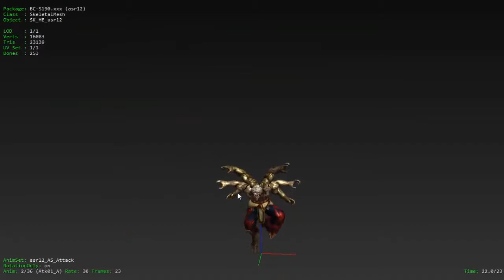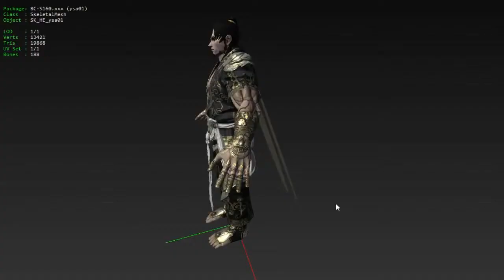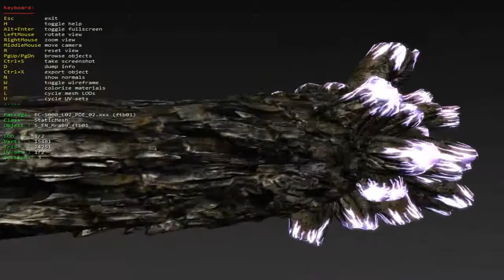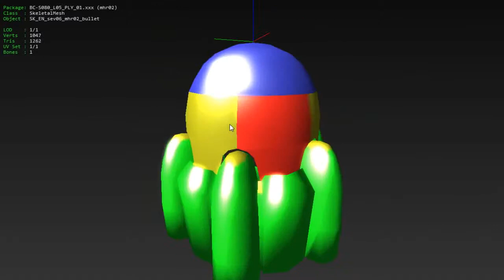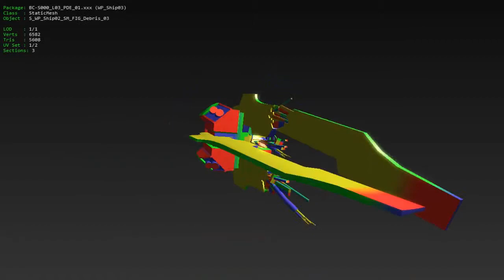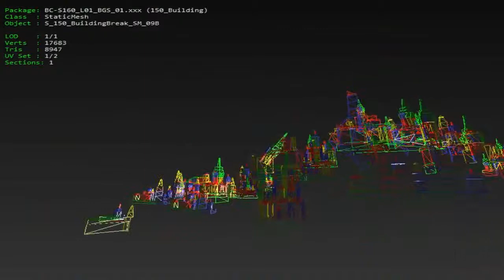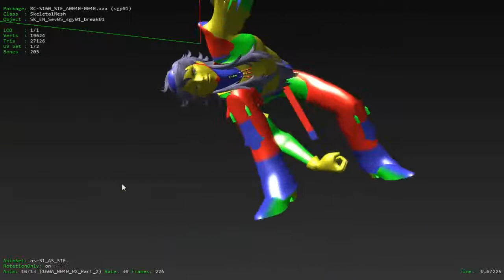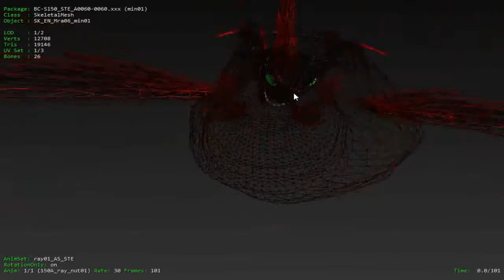а сука врач обзор графики на xbox360